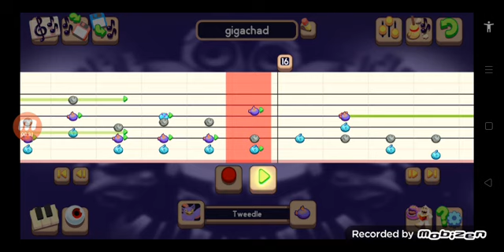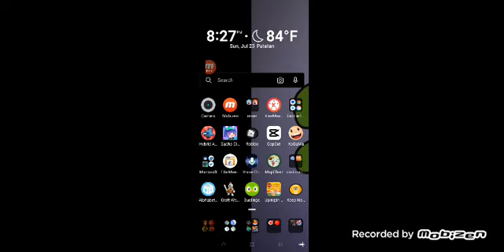Gigachad MSM Composer (My version)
can you feel the silence
can you feel the dark
can you feel the- A A A A A A A A A A A A A A AA YEA YEA A A A YEA YEA A
A A A A A A A A A A A A A A A YEA YEA A A A A A A